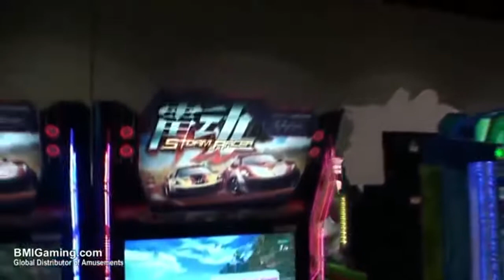Storm Racer 42